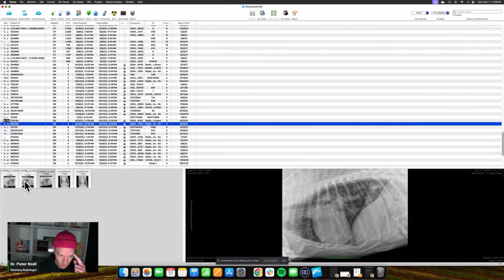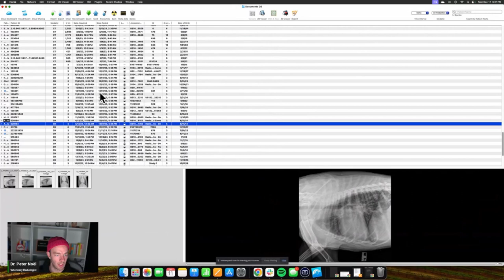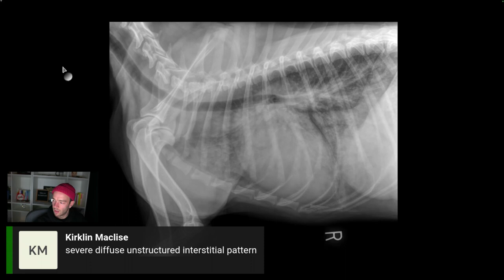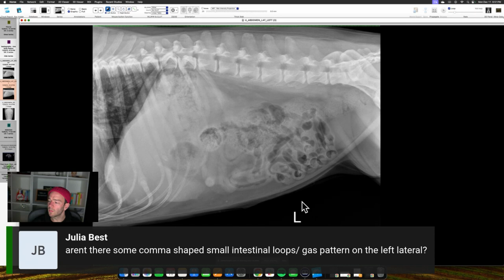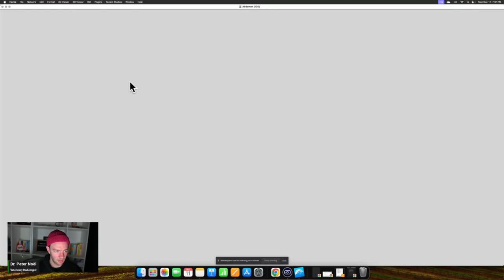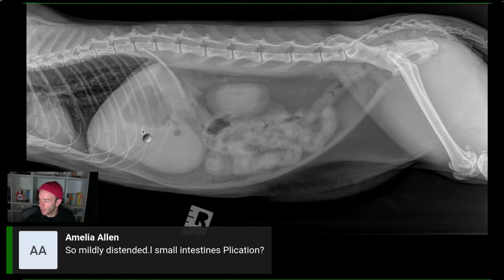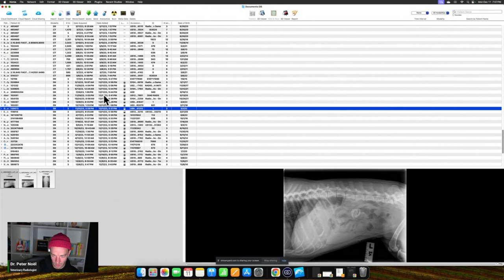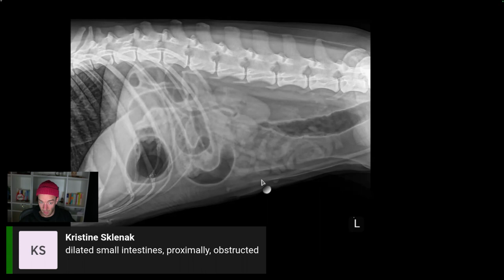Report Pending Ep. 10 | Veterinary Diagnostic Imaging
This video contains information and knowledge related to small animal veterinary diagnostic imaging. It is a condensed version of our weekly, free, livestream webinar where veterinarians and students from across the globe interpret imaging studies alongside Dr. Peter Noël, DVM, DACVR.

00:00 Introduction
03:19 1st Case; Doberman Dilated Cardiomyopathy
12:50 2nd Case; Tachypnea, Heart Failure
17:03 Globoid cardiac silhouette
19:06 3rd Case; Vomiting, repeat rads needed
29:51 4th Case; Vomiting, non-obstructed
39:24 5th Case; Vomiting, linear foreign body (surgery required)
44:10 6th Case; Linear foreign body
48:11 7th Case; Proximal small intestinal mechanical obstruction (surgery required)
52:40 Right and left laterals